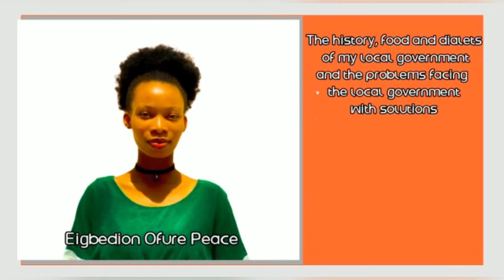Things You Need To Know About ESAN in Edo State - EIGBEDION PEACE || OCQ2022